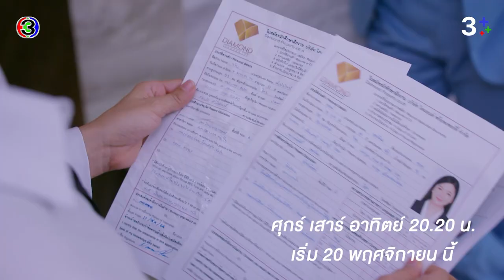เด็กฝึกงานคนนี้จะมาทำให้ชุ่มชื่นหัวใจ กะรัตรักเริ่ม 20 พ.ย นี้ | CH3Plus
เด็กฝึกงานคนนี้จะมาทำให้ชุ่มชื่นหัวใจ ❤️💫💕
พร้อมฝึกงาน 20 พ.ย นี้  20.20 น.